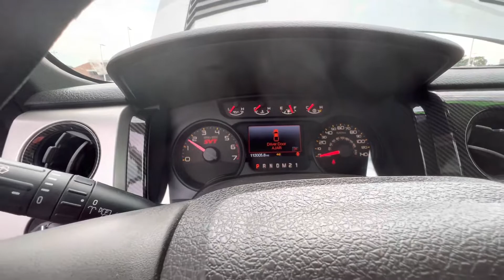2013 Ford F-150 SVT Raptor 6.2L V8 Startup